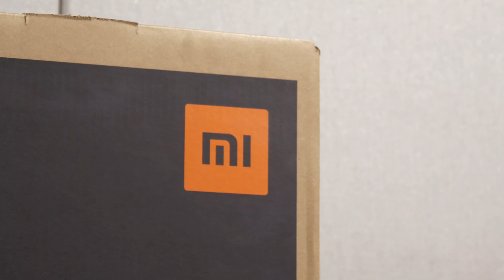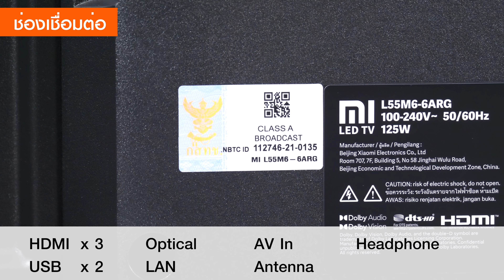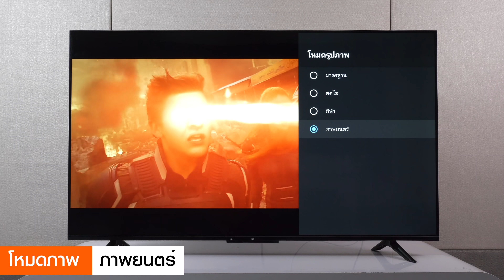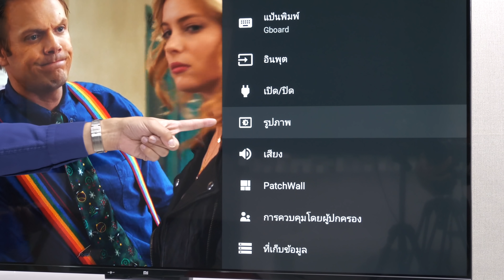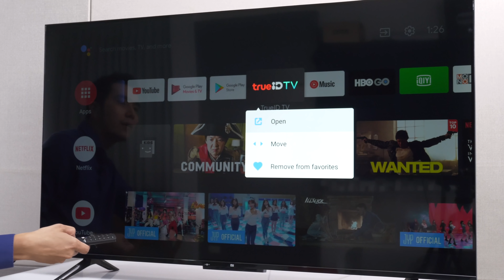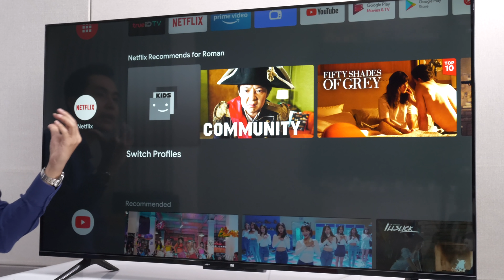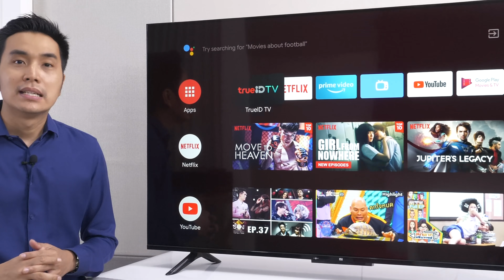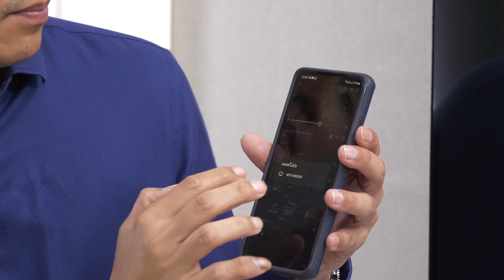รีวิว Mi TV P1 | ทีวี 4K ตัวแรกจาก Xiaomi ที่ขายในไทย น่าเล่นแค่ไหนต้องดู ?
ตัวแรกในไทย รีวิว Mi TV P1 ทีวีรุ่นแรกจากทาง Xiaomi ที่มีขายในไทยอย่างเป็นทางการ สเปคดี ราคาน่ารัก | ความละเอียด 4K HDR รองรับ Dolby Vision และระบบปฏิบัติการ Android TV แอปเพียบกว่า 5,000 แอป น่าโดนไหม ? ไปดูรีวิวกัน
32" : 6,990 บาท
43" : 11,490 บาท
55" : 15,990 บาท

โปรดแอดไลน์ @lcdtvthailand (มี @ ด้วย)